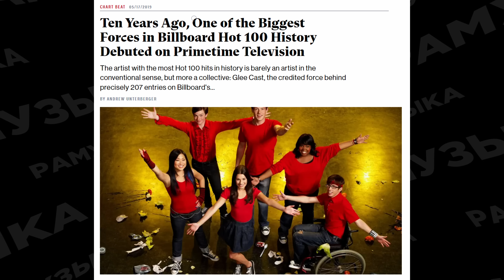Эта кавер-группа поняла, как РАЗБОГАТЕТЬ на НОВОМ ГОДЕ!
Давайте тренироваться вместе с FITSTARS 💪🏻

Финальная распродажа года на Ozon уже началась. С 1 по 25 декабря выбирайте желанные товары со скидками до 80%

✨ЛУЧШИЕ НОВОГОДНИЕ ПЛЕЙЛИСТЫ-2024! It's time, bitches!✨
CLASSICS: бессмертная классика (4 часа)

ULTIMATE: 9-часовой плейлист и на всю праздничную ночь!

НГ по-русски: для тех, кто любит Новый год на русском языке! (4 часа)
С НАСТУПЯО! 💖🎄💖

0:00 О чем выпуск?
0:25 Становление
4:09 Почему лейбл их кинул?
6:59 Успех
10:37 В чем секрет проекта?
14:07 Рождественская музыка
17:08 Как стриминг обеспечил до старости?

Реклама. ООО ПАРСЕК  ИНН 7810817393  erid:LjN8Jvf4i
Реклама. ООО «Интернет Решения» erid: LjN8KSAYv

Anya Yarlakova
Lily Nilova
Vadim Marchuk
Arty
Andrey Polyakov
LaRDeN
Sabina Persikova-Kulkevica
Яна Пригодина
Валерия Аношина

Yelizaveta Karhu